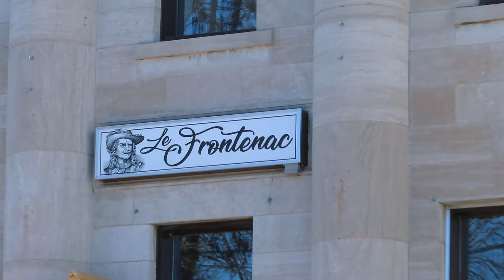Berthierville, rue De Frontenac #1 / Berthierville, Rue De Frontenac #1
Berthierville, rue De Frontenac, avril 2022 /
Berthierville, Rue De Frontenac, April 2022